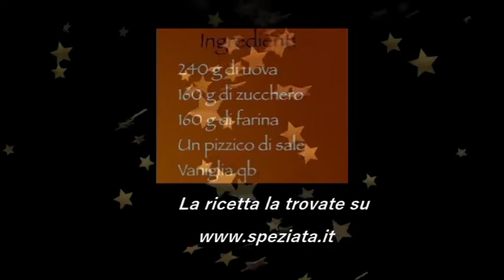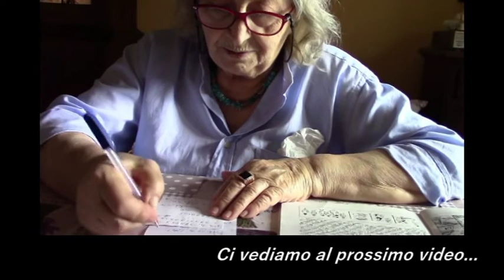Torta di fragole-Video di:In viaggio per caso_Con la nostra fantastica Nonna Lidia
In viaggio per caso presenta il nuovo video di cucina con la nostra Nonna Lidia, dove propone la sua mitica torta di fragole.
Mi raccomando mettete like e seguiteci sui nostri social Facebook e Telegram.